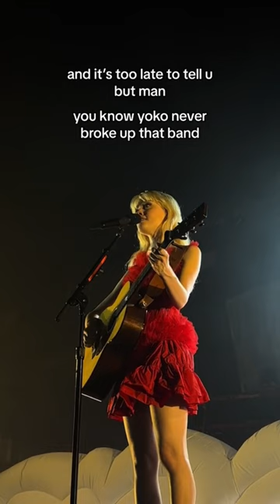played maybe my favourite song from tgw deluxe for the first time the other night